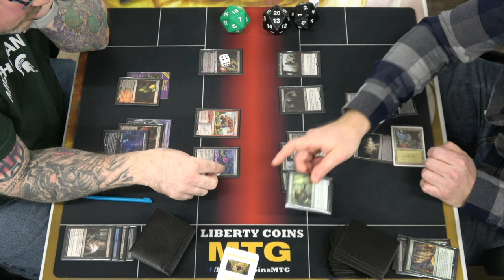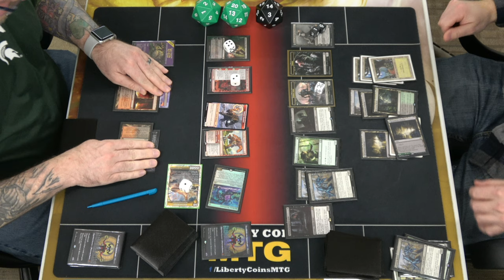Rakdos Midrange vs Golgari Sacrifice 03-17-23 | Round 3 | Pioneer MTG Tournament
Regular REL
Format: Pioneer

Open Discord.